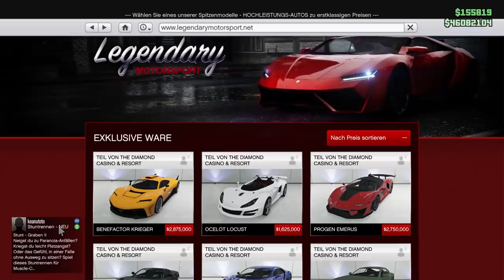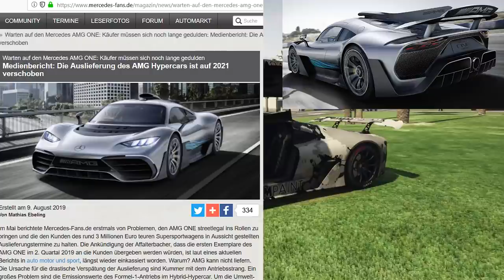💪🛠Formel 1 Power Für Los Santos!💪🛠 KRIEGER Tuning + Test! [GTA 5 Online Diamond Casino Update DLC]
Im "💪🛠Formel 1 Power Für Los Santos!💪🛠 KRIEGER Tuning + Test! [GTA 5 Online Diamond Casino Update DLC]" Tipps Und Tricks Video, zeige ich euch das Tuning und den Test vom neuen Supersportwagen BENEFACTOR KRIEGER (Mercedes AMG One, Ferrari FXX-K, Porsche 918 Spyder, Audi R8 LMS GT3) in der Los Santos Customs Tuning Werkstatt mit allen Tuningteilen bwz. Customizations! Der BENEFACTOR KRIEGER ist Teil vom neuen The Diamond Casino & Resort Update DLC in Grand Theft Auto 5 Online!